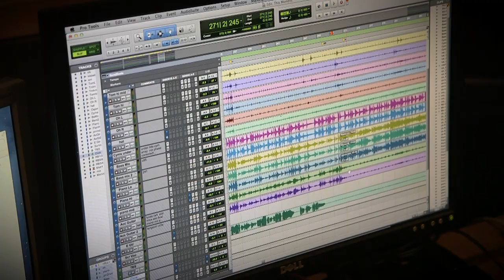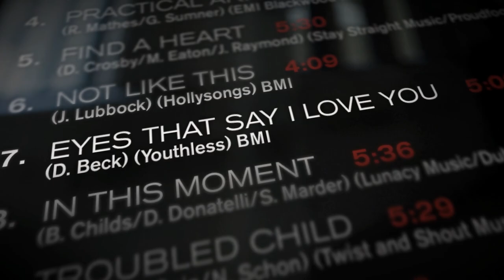Denise Donatelli Find a Heart EPK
Savant Recording artist Denise Donatelli on the making of her new CD, Find a Heart.

Geoffrey Keezer, piano & keyboard
Leonardo Amuedo, guitar
Carlitos del Puerto, bass
Marvin “Smitty” Smith, drums
Walter Rodriguez, percussion & cajon
Chris Botti, trumpet
Bob Sheppard, tenor sax
Christine Jensen, soprano sax
Michael Thompson, guitar
Giovanna Clayton, cello
Alma Fernandez, viola
Matt Funes, viola
Darrin McCann, viola
Sy Smith, background vocals
Julia Dollison, background vocals
Yutaka Yokokura, background vocals

Executive Producer Denise Donatelli
Produced and arranged by Geoffrey Keezer
Photography by Mikel Healey
Art Design by Pedro Castillo
Recorded at Tritone Studio, Glendale, CA by Talley Sherwood
Recorded mixed and edited at Visual Rhythm Studio, Alhambra, CA by Carlos Del Rosario
PJ Studio, Edmonton, AB by Paul Johnston
Mastered by Paul Blakemore